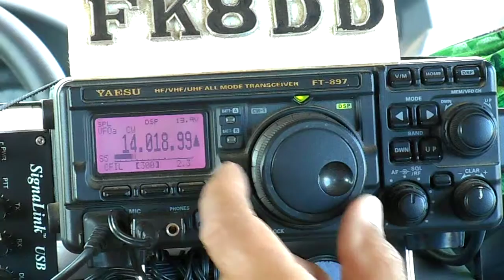FK8DD/m QSO with: JR1FHP RA4DAR RK6CI UT1AO on 20m 19/09/2015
Nice QSO with JR1FHP, RA4DAR, RK6CI and UT1AO on 14.019 khz at 04:57 utc, 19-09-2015.